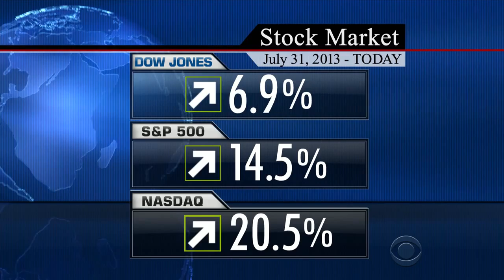DOW Loses All Yearly Gains On GDP Number & Fed Tapering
Air Date: July 31st, 2014